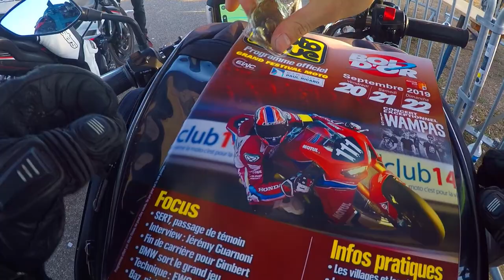Weekend Bol d'Or 2019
Encore une foi je vais au circuit Paul Ricard mais cette foi pour aller voir le bol d'or !!!